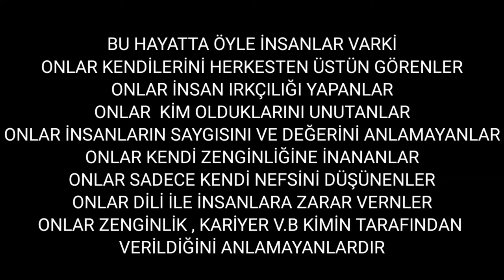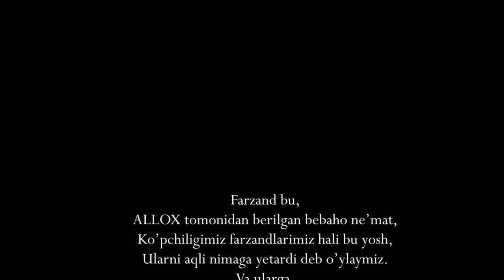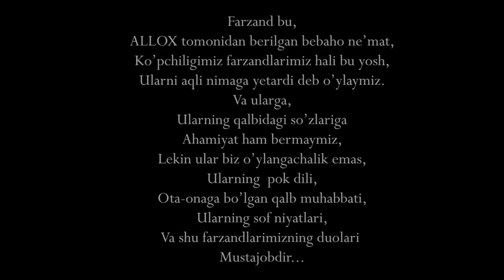2021 YILIN EN İYİ YABANCI DRAM FİLMİ✔️VASİYET✔️ÖZBEKİSTAN✔️ TÜRKÇE ALTYAZI✔️KISA FİLM✔️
▬▬▬▬▬▬▬ஜ ۩۞۩ ஜ▬▬▬▬▬▬▬▬ ████║░░║████║████╠═══╦ ╗ ╚╗██╔╝░░╚╗██╔╩╗██╠╝███║█████║ ░║██║░░░░║██║╔╝██║███╔╣██══╦╝ ░║██║╔══╗║██║║██████═╣║████║ ╔╝██╚╝██╠╝██╚╬═██║███╚╣██══╩╗ ║███████║████║████║███║█████║ ◈☻◈☻◈☻◈İÇİN TEŞEKKÜRLER☻◈☻◈☻◈☻◈

    ✔️✔️ Emeğe Saygı İçin Like Atın Lütfen ✔️✔️ ▬▬▬▬▬▬▬▬▬▬▬▬▬▬▬▬▬▬▬▬▬▬▬▬▬▬▬▬▬ ▬▬ ▬▬▬▬▬▬▬▬▬▬▬▬▬▬▬▬▬▬▬▬▬▬▬▬▬▬▬▬▬▬
✪➤ KANAL AKTİFLİK DURUMU 7/24
✪➤ HER GÜN 5 TANE FİLM PAYLAŞILACAKTIR ✪➤2018 VE 2019 YENİ FİLMLERİ GÜNDE 2 TANE PAYLŞILACAKTIR